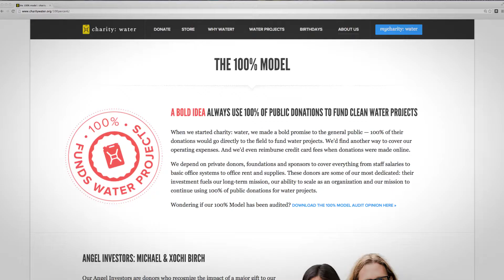Niche Handmade Glass Products - Niche x Charity Water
The Niche Modern H2O series has been custom designed for our collaboration with charity: water. Each bottle is handmade using te encalmo technique and joinging together two separate forms into one finished vessel. This is perfectly symbolic of our endeavor to join together with our customers to realize clean drinking water solutions for those in dire need. Each H20 series is completely handmade and unique; available in Sapphire + Clear or Condesa + Clear glass. 100% of proceeds will be donated to charity: water.